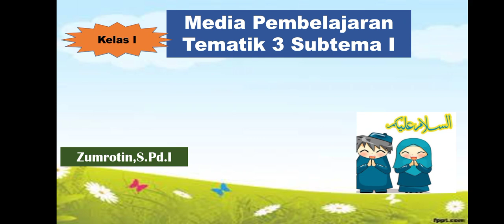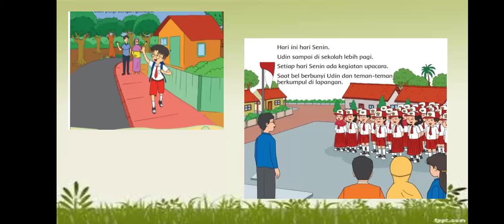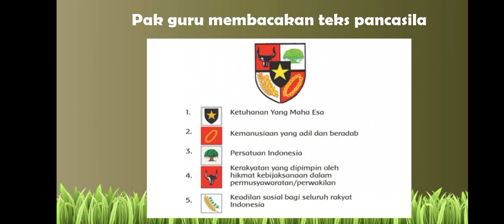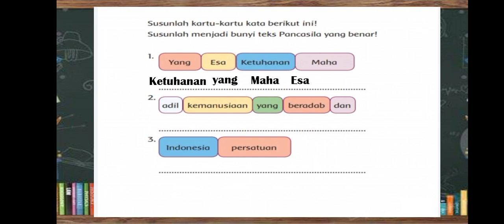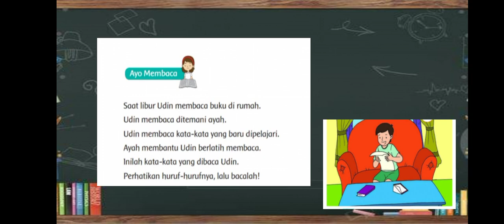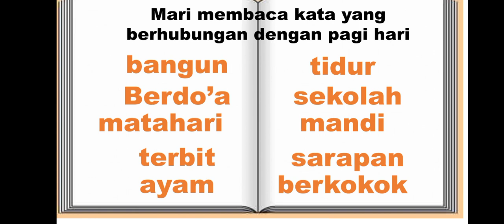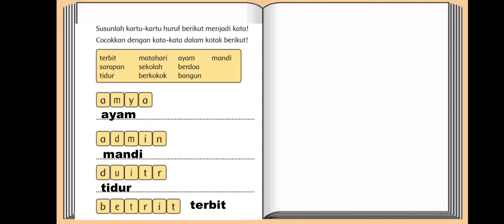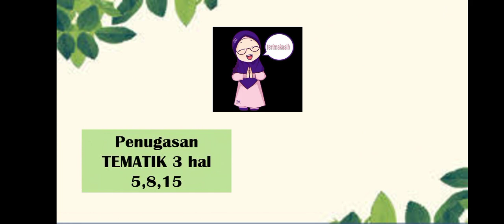Pembelajaran Tematik 3 Subtema1(kegiatan dipagi hari ) kelas I SD/MI